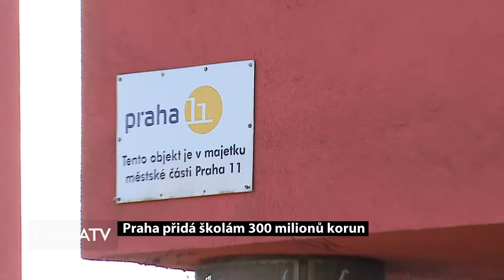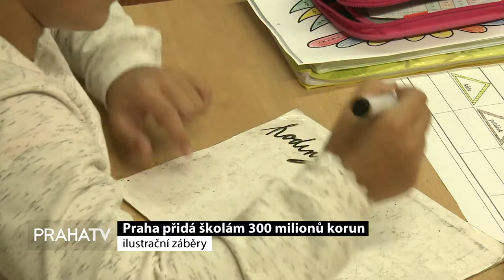Praha přidá školám 300 milionů korun